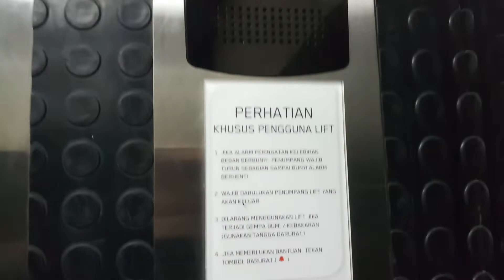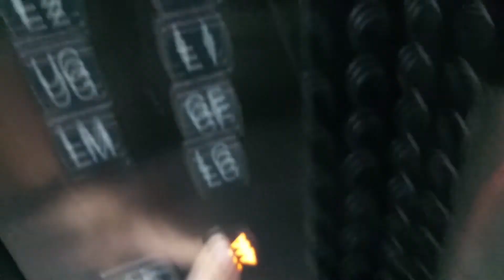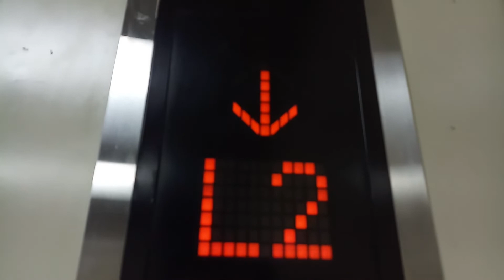Big Mitsubishi Freight Elevator/ Lift at Neo Soho Podomoro City, Jakarta